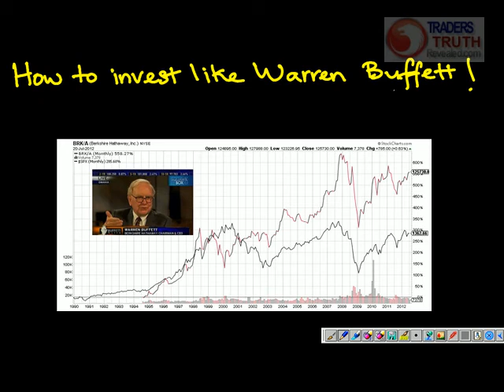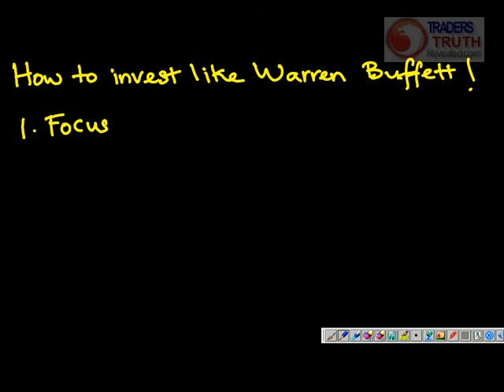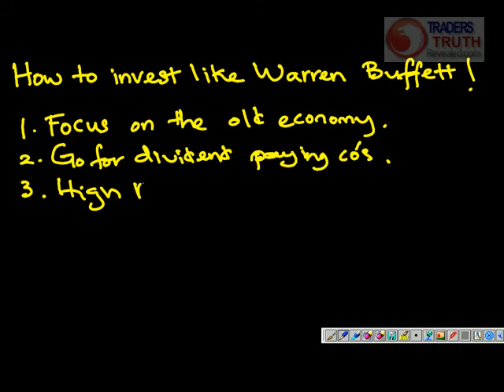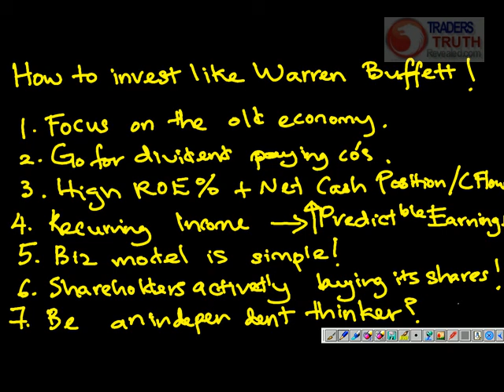How to Invest Like Warren Buffett - Education Video Series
Here is the presenter, Mr. Martin Wong, Editor of TradersTruthRevealed.Com & Wwealth.my in his Education Video Series explains:

How to Invest Like Warren Buffett ? - the most common form of value investing for a longer term and building wealth without the fuss that all investors alike should look to.

These education video series are designed to help beginner investor and trader to navigate thru the stock market obstacles with greater success.

You can submit an education topic for Mr. Martin Wong for his next video series.

His email is martin_tf_wong at hotmail dot com